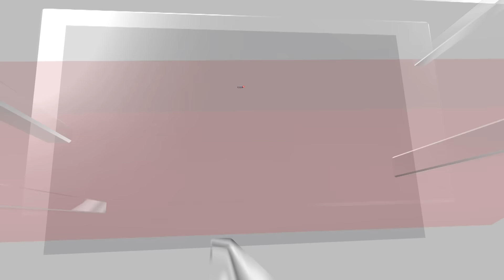Manipur Unrest Latest | Will Additional Security Be Able To Save Manipur | CRPF In Manipur | N18V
The Centre has decided to send an additional 50 CAPF companies, comprising more than 5,000 personnel, to Manipur in view of the challenging law and order situation there, officials said. Union home minister Amit Shah held a security review at North Block and gave directions to paramilitary forces to focus on restoring peace and order in Manipur.